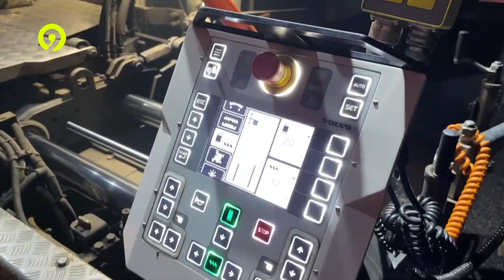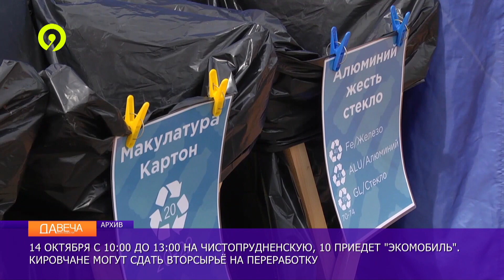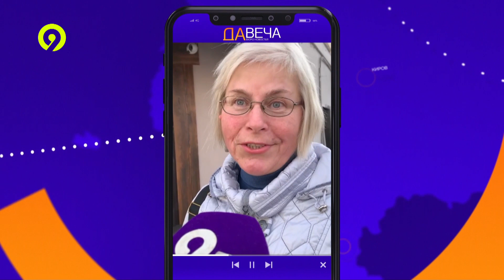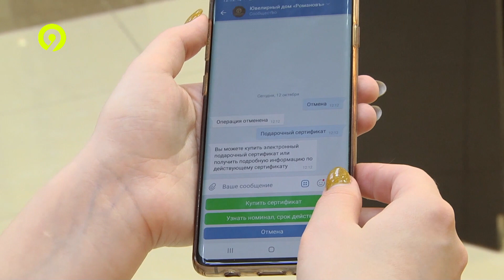Дневной выпуск Давеча 13.10.2023